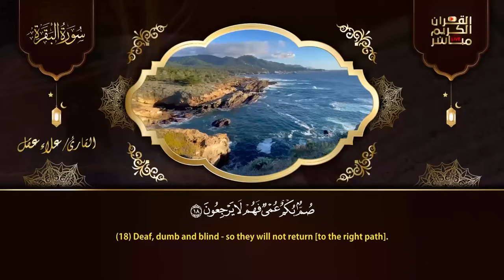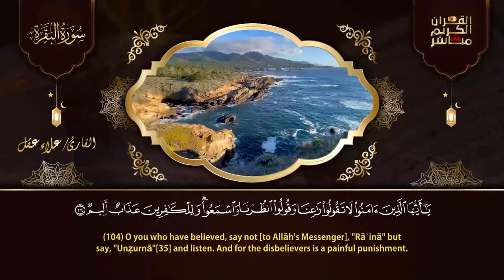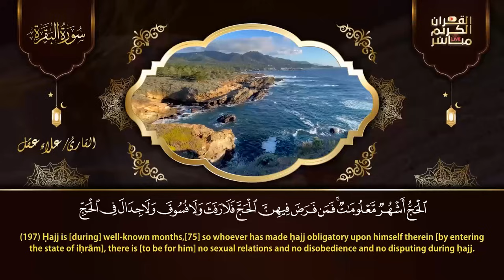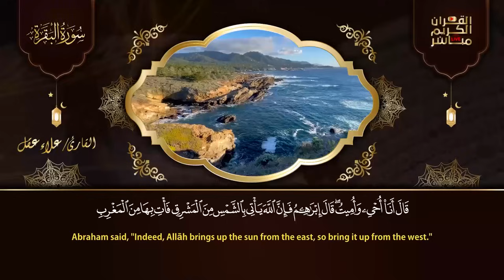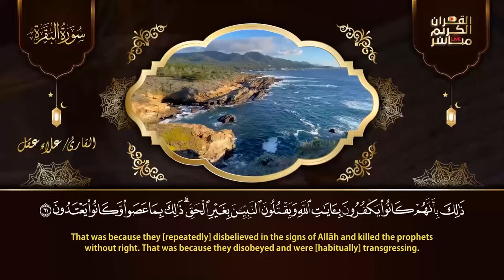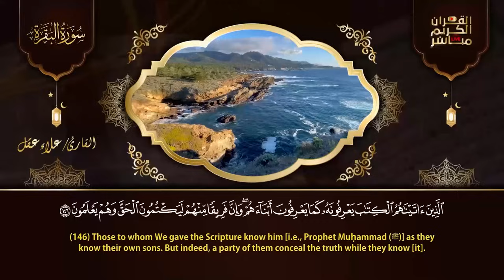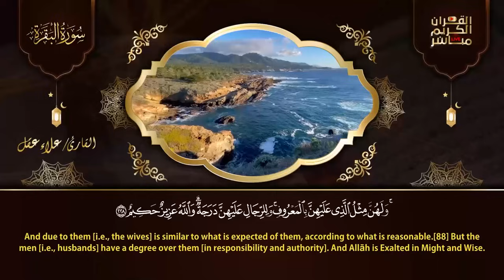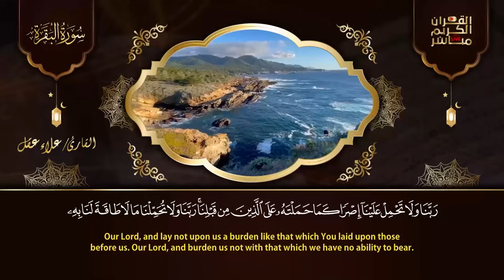سورة البقرة كاملة رقية للبيت, علاج للسحر - القارئ علاء عقل Sourate Al-Baqara